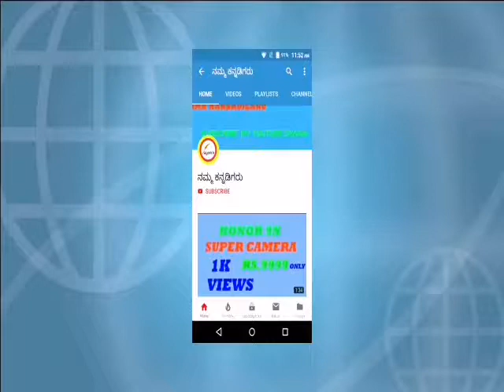ಕೂಲದೇವಿ ಮೀನಾಕ್ಷಿ ಪೊರೆ ಏನ್ನನ್ನೂ,ವಿನಾಯಕ ಚೌತಿ ಅಂಗವಾಗಿ ಹರಿವಾಣ ನೃತ್ಯ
ವಿನಾಯಕ ಚೌತಿ ಅಂಗವಾಗಿ ಹರಿವಾಣ ನೃತ್ಯ